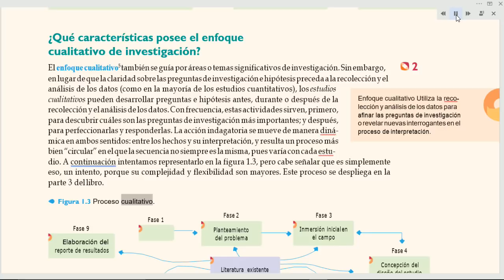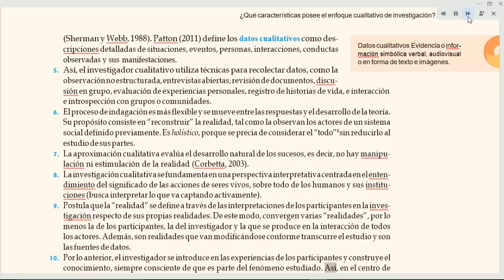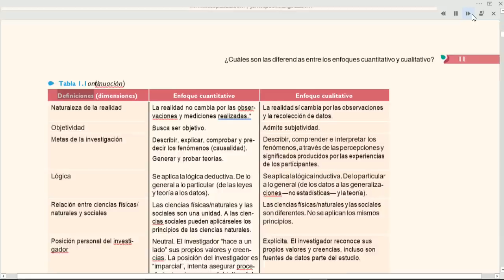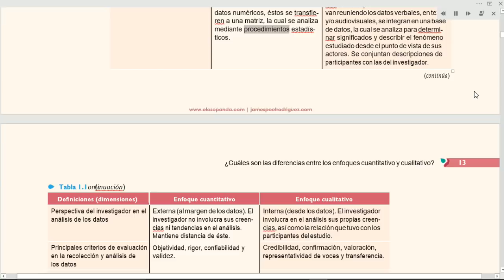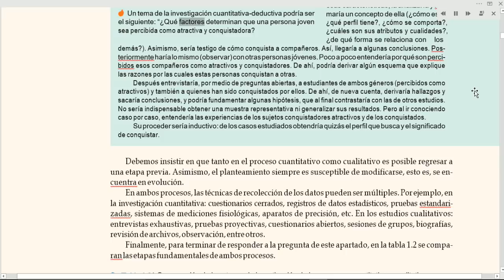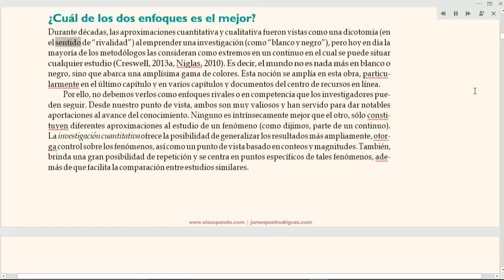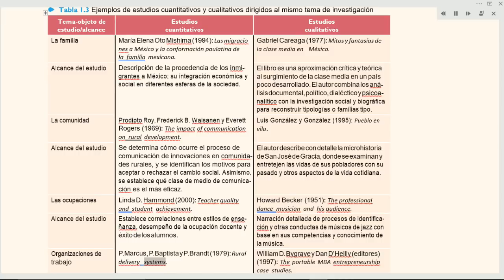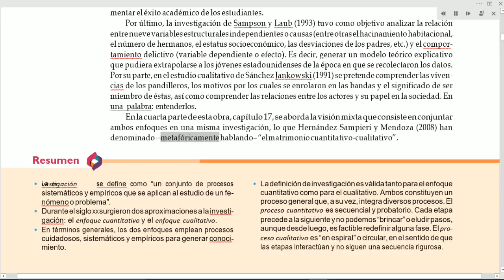Metodología de la Investigación Sampieri 6ta edición parte 2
Libro completo
Metodología de la Investigación Sampieri 6ta edición audio libro
Autor : Hernández Sampieri. Roberto
Materia : Metodología de la investigación
Editorial : McGraw-Hill
Año : 2014
Edición : 6ta
Idioma : Español
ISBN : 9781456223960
Tamaño : 27cm x 21cm
Paginas : 600
Encuadernación : Rustica
Tipo de Impresión : A color
DESCRIPCIÓN GENERAL

La obra conserva su carácter  didáctico y multidisciplinario así como su principal fortaleza: mostrar la investigación como un proceso sencillo y accesible para cualquier alumno; pero  expande sus perspectivas,  convirtiéndose  en un libro interactivo que vincula el contenido del texto impreso que incluyen temas básicos de investigación. Puede utilizarse en recurso básico de investigación, pero también en asignaturas  de nivel intermedio y avanzado en licenciatura o pregrado y posgrado. En realidad esta edición es más que un texto, ha evolucionado hasta constituirse en una base de datos de métodos de investigación cualitativa, cuantitativa y mixta

Es un canal hecho para estudiantes y profesionales, el cual busca de una manera audiovisual o auditiva la exposición de estos libros ya que todos tenemos diferentes capacidades, cualidades, características y que pueda ser de ayuda cuando no se presta el tiempo o el momento para leer un libro o archivos digitales.